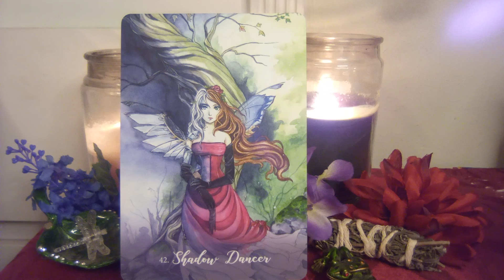💫💜Foxfire Kitsune Oracle Message 🔥🦊SHADOW DANCER🦊🔥💜💫